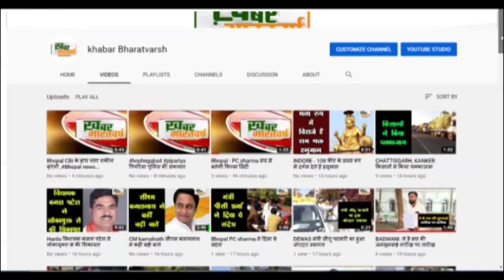मंडीदीप : मंडीदीप के सभी मंदिरों में उमड़ रहा भक्तो का जन सैलाब